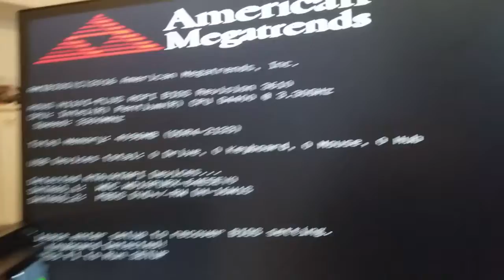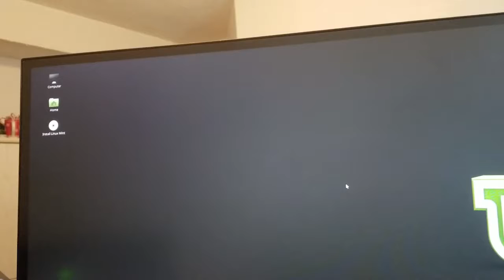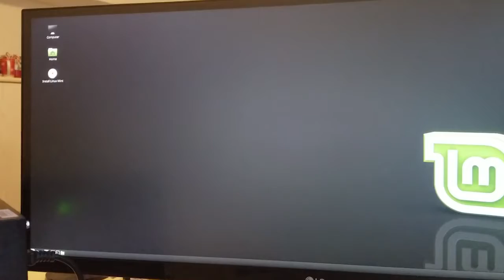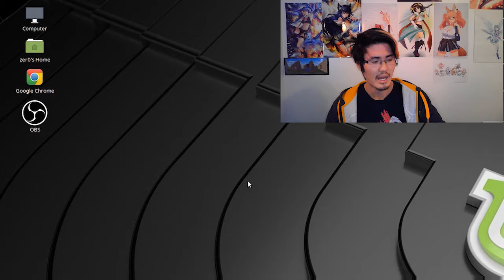【Vlog】Clearance Parts PC Build Part 2!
It's a Linux box for media and future game streaming PC!